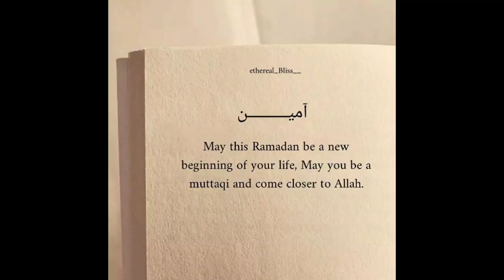Ramzan vlogs❤️|Iftar party at my place💕|rehmat he rehmat thi aaj🥰